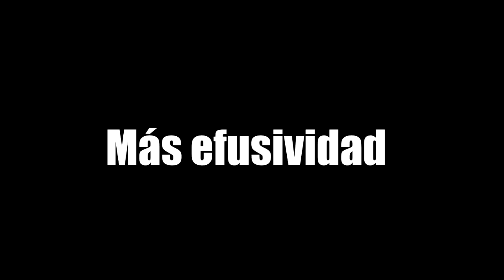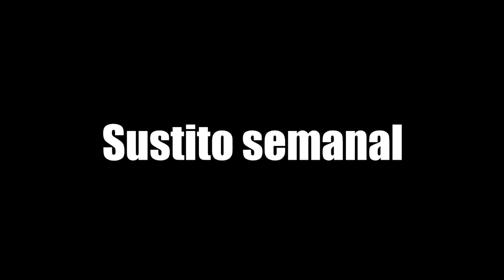LA EFUSIVIDAD Y LOS SUSTITO - MOMENTOS ESTELARE EP. 187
Gracias por tu like hermosote